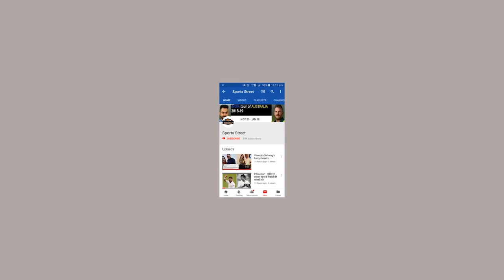WWE RAW : Singh Brother's Make Stephanie Mcmahon do Bhangra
WWE एक ग्लोबल रैसलिंग कंपनी है, जिसमें अमेरिका के अलावा दुनिया के दर्जनों देशों के सुपरस्टार्स हैं।
इनमें अमेरिका, कनाडा, मैक्सिको, नीदरलैंड्स, भारत, इंग्लैंड, ऑस्ट्रेलिया, जापाना, आयरलैंड, स्विट्जरलैंड, स्कॉटलैंड जैसे देश भी शामिल हैं। अलग-अलग देशों के ये सुपरस्टार्स रॉ, स्मैकडाउन, 2005
लाइव, NXT यूके ब्रांड में परफॉर्म करते हैं।भारत के काफी सारे रैसलर इस समय WWE में काम
कर रहे हैं। इन रैसलरों में जिंदर महल, सुनील सिंह, समीर सिंह, कविता देवी के नाम प्रमुख हैं। जिंदर
महल के साथी सुनील और समीर सिंह कई सारे रैसलरों को बॉलीवुड डांस सिखा चुके हैं। लेकिन इस
बार डांस सीखने के लिए कोई और नहीं बल्कि WWE की लेडी बॉस स्टैफनी मैकमैहन आईं।